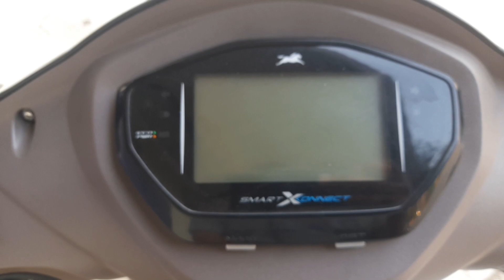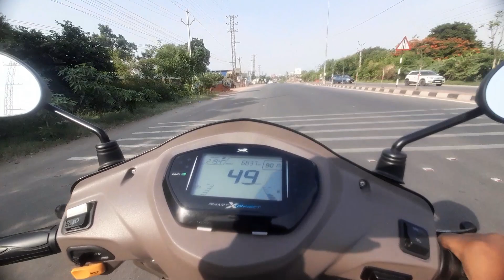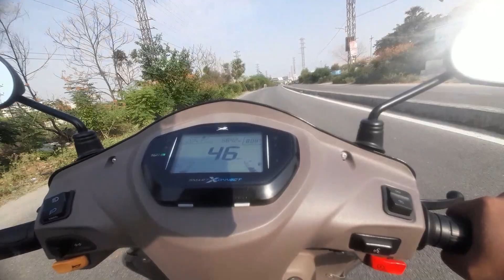# DAILY VLOG # BHARATH DAILY VLOGGER